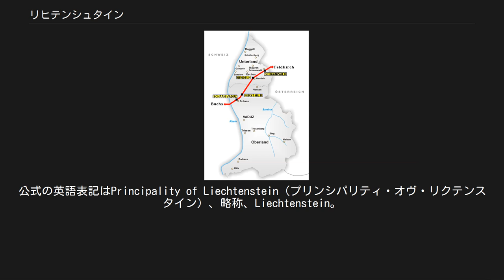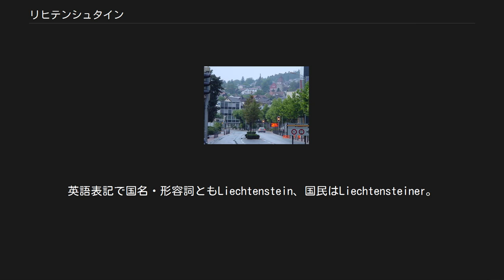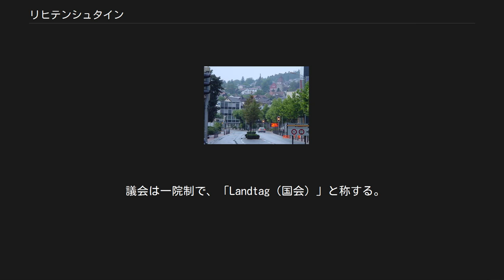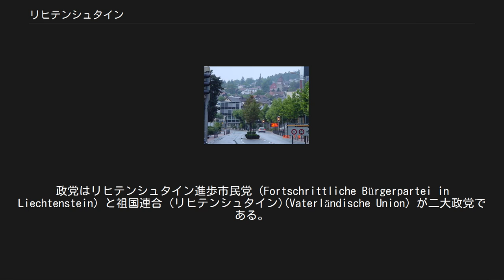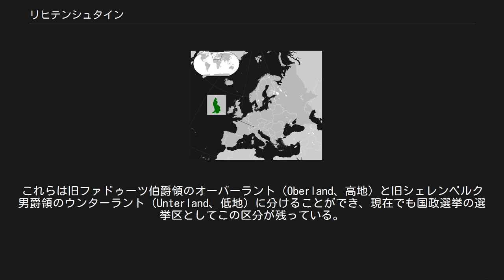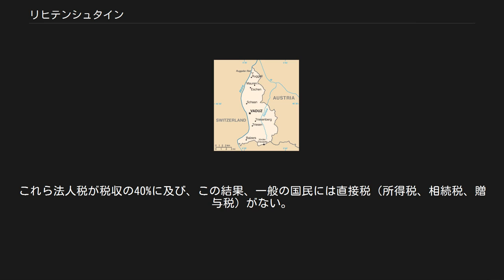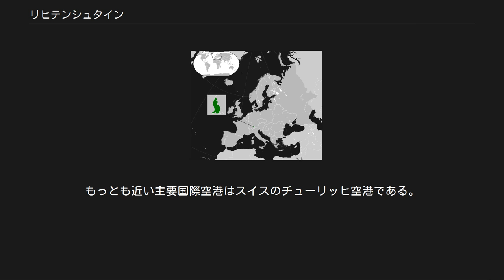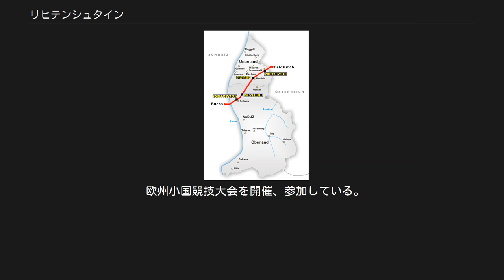リヒテンシュタイン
リヒテンシュタイン公国 Fürstentum Liechtenstein 国の標語：Für Gott, Fürst und Vaterland （ドイツ語：神・公・祖国のために） 国歌：Oben am jungen Rhein（ドイツ語） 若きライン川上流に リヒテンシュタイン公国（リヒテンシュタインこうこく）、通称リヒテンシュタインは、中央ヨーロッパに位置する立憲君主制国家。
スイスとオーストリアに囲まれたミニ国家の一つ。
首都はファドゥーツ。
欧州自由貿易連合（EFTA）加盟国。
西欧に分類する見解もある。
 正式名称は公用語のドイツ語でFürstentum Liechtenstein（ドイツ語発音: [ˈfʏʁʃtn̩tuːm ˈlɪçtn̩ʃtaɪn] フュルシュテントゥーム・リヒテンシュタイン）、Liechtensteinと表記する。
公式の英語表記はPrincipality of Liechtenstein（プリンシパリティ・オヴ・リクテンスタイン）、略称、Liechtenstein。
日本政府による公式の日本語表記はリヒテンシュタイン公国（リヒテンスタイン公国）、略称：リヒテンシュタイン（リヒテンスタイン）。
「リヒテンシュタイン侯国」と表記することもある。
なお、リヒテンシュタイン公国がある現地のアレマン語（リヒテンシュタイン方言）では、Förschtatum Liachtaschta（フェアシュタツーム・リアハタシュタ）と表記される。
英語表記で国名・形容詞ともLiechtenstein、国民はLiechtensteiner。
 元首であるリヒテンシュタイン家の当主の称号はドイツ語で„Fürst“（英語の"prince"）であり、„Herzog“（公爵。英語の"duke"）より一段下の爵位であるため、日本語では「公爵」ではなく「侯爵」と訳される場合もある。
一方、リヒテンシュタイン家の当主の親族（男子）は„Prinz“（英語の"prince"）である。
 詳細は「リヒテンシュタインの歴史」を参照 元首はリヒテンシュタイン公（侯）で、リヒテンシュタイン家の当主による男子世襲制である。
欧州の君主制国家の元首が象徴・儀礼的存在であるのに対して、公は政治的権限を有している。
そのため統治形態としては絶対君主制であるといえるが、公の統治が能わざる時は執務を停止もしくは退位できる旨が憲法で定められており、また必要であれば国民投票によって君主制の存廃を決めることができるなど立憲政治、法の支配、議会民主制が確立されており、また国民の権利と自由も十分に保障されていることから、実質的に立憲君主制に分類される事が多い。
現在の君主、ハンス・アダム2世は2004年に長男のアロイス公子を摂政に指名して統治権を譲り、自らは名目上の元首としての地位のみを有している。
 議会は一院制で、「Landtag（国会）」と称する。
議員定数25、任期4年、解散あり。
選挙は、複数投票制と比例代表制を組み合わせた直接選挙で行われる。
女性参政権が認められたのは、世界的に見ても遅い1984年である。
 議院内閣制を採用している。
行政府の長である首相は議会の第一党党首が公によって任命される。
また、副首相には第二党の党首が任命される。
政党はリヒテンシュタイン進歩市民党（Fortschrittliche Bürgerpartei in Liechtenstein）と祖国連合 (リヒテンシュタイン)(Vaterländische Union）が二大政党である。
 歴史的経緯から、民法はオーストリアの民法が基本となっており、刑法はスイスの刑法を基本としている。
死刑制度は廃止されている。
 普墺戦争で当時密接な関係にあったオーストリアが敗北し、安全保障政策の見直しが必要となった。
しかし自国の軍事力では近隣諸国に到底対抗できないため、1868年に軍を解体し非武装中立政策に転換する。
 第一次世界大戦後におけるオーストリア＝ハンガリー帝国の崩壊以降はスイスとの関係を強化、1923年に関税同盟を締結してからは実質的にスイスが安全保障を担っている。
 また、100名ほどの国家警察は隣接する諸国（スイスおよびオーストリア）の軍と密接な関係を持っている。
 1919年の合意に拠り、欧州評議会以外においてはスイスが利益代表を務める。
 リヒテンシュタインはチェコ共和国とスロバキア共和国の国家承認を長年行...